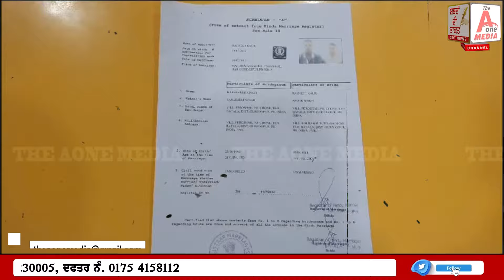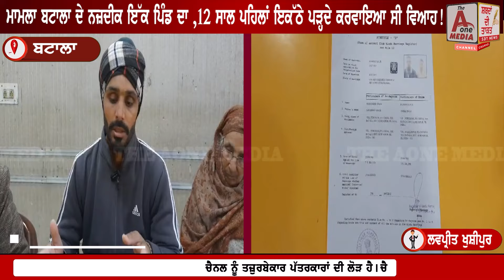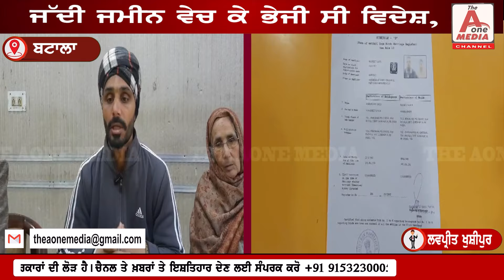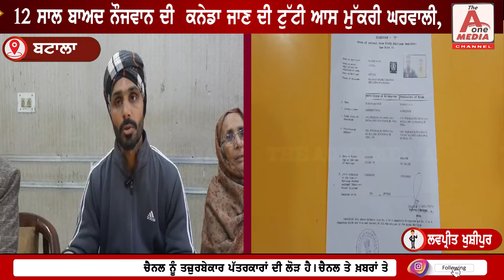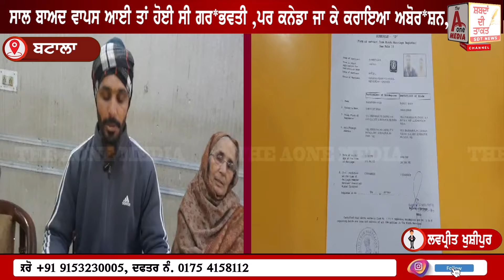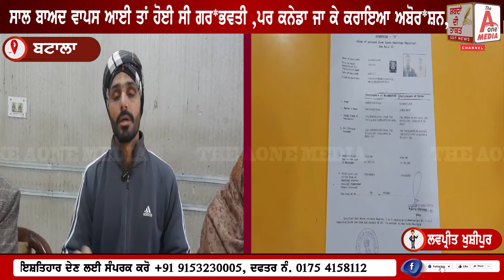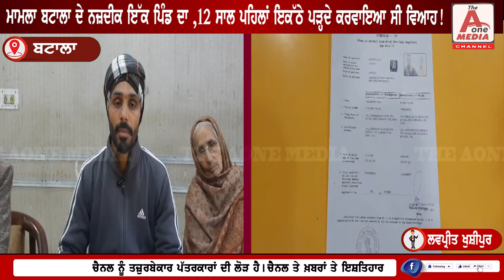BATALA 12 ਸਾਲ ਬਾਅਦ ਨੌਜਵਾਨ ਦੀ ਕਨੇਡਾ ਜਾਣ ਦੀ ਟੁੱਟੀ ਆਸ ਮੁੱਕਰੀ ਘਰਵਾਲੀ !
ਜੱਦੀ ਜਮੀਨ ਵੇਚ ਕੇ ਭੇਜੀ ਸੀ ਵਿਦੇਸ਼, ਸਾਲ ਬਾਅਦ ਵਾਪਸ ਆਈ ਤਾਂ ਹੋਈ ਸੀ ਗਰ*ਭਵਤੀ ,ਪਰ ਕਨੇਡਾ ਜਾ ਕੇ ਕਰਾਇਆ ਅਬੋਰ*ਸ਼ਨ, ਮਾਮਲਾ ਬਟਾਲਾ ਦੇ ਨਜ਼ਦੀਕ ਇੱਕ ਪਿੰਡ ਦਾ ,12 ਸਾਲ ਪਹਿਲਾਂ ਇਕੱਠੇ ਪੜ੍ਹਦੇ ਕਰਵਾਇਆ ਸੀ ਵਿਆਹ!